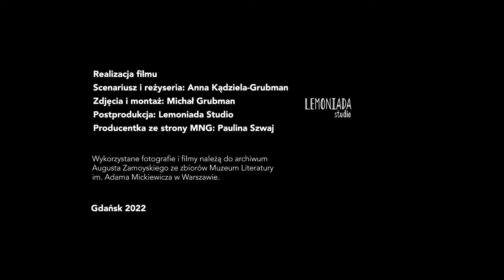August Zamoyski. Myśleć w kamieniu AD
Gdańska odsłona wielkiej monografii Augusta Zamoyskiego (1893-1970) to wielowątkowa opowieść prezentująca zarówno twórczość, jak i niezwykle barwne życie artysty. Opowiedziana jest ona nie tylko za pomocą dzieł rzeźbiarskich, ale także ogromnej spuścizny archiwalnej zawierającej fotografie, unikatowe filmy, notatki, korespondencję czy szkicowniki.

Wyłania się z niej sylwetka niekonwencjonalnego człowieka o wielorakich talentach i przymiotach: arystokraty, twórcy, melomana, teoretyka sztuki, obieżyświata, zapalonego sportowca, poligloty, nauczyciela, przyjaciela słynnych artystów i pisarzy oraz – przede wszystkim – jednego z najznakomitszych polskich rzeźbiarzy XX wieku.

Impulsem do stworzenia wystawy i jej kolejnych odsłon (wcześniej w: 2019 roku w Muzeum Literatury im. Adama Mickiewicza w Warszawie i w 2020 roku w Muzeum Narodowym w Poznaniu) była pięćdziesiąta rocznica śmierci artysty w 2020 oraz fakt zakupu dużej kolekcji rzeźb Zamoyskiego do zbiorów publicznych. W 2019 roku dzięki współpracy Ministerstwa Kultury i Dziedzictwa Narodowego, Muzeum Narodowego w Warszawie oraz Muzeum Literatury im. Adama Mickiewicza w Warszawie zakupiono dorobek artystyczny Zamoyskiego do tej pory prezentowany w Musée Auguste Zamoyski w Prieuré des Granges koło Sylvanés we Francji.

Gdańska edycja wystawy August Zamoyski. Myśleć w kamieniu jest współorganizowana przez Muzeum Narodowe w Gdańsku i Muzeum Literatury im. Adama Mickiewicza w Warszawie we współpracy z Muzeum Narodowym w Warszawie w ramach PROJEKTU ZAMOYSKI 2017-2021.

Kuratorki: dr Anna Lipa (Muzeum Literatury im. Adama Mickiewicza w Warszawie, pomysłodawczyni i autorka scenariusza wystawy), Małgorzata Paszylka-Glaza (Muzeum Narodowe w Gdańsku)

Czas trwania: 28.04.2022 do 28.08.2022
Gdzie: Oddział Sztuki Nowoczesnej (Pałac Opatów w Oliwie)

Relacja z wernisażu:
Scenariusz i reżyseria – Anna Kądziela-Grubman
Zdjęcia i montaż – Michał Grubman
Postprodukcja – Lemoniada Studio
Producentka ze strony MNG – Paulina Szwaj